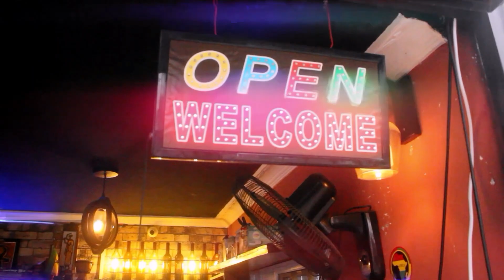the best place to catch fun